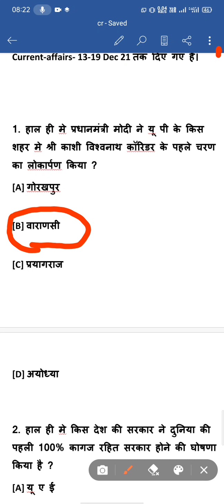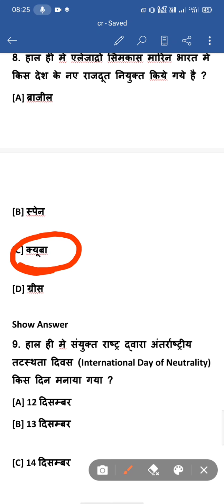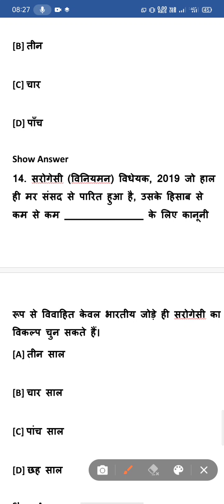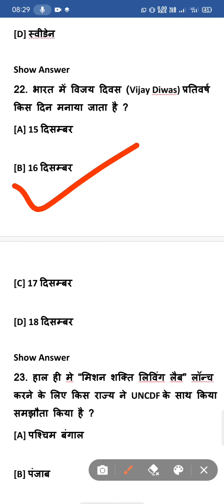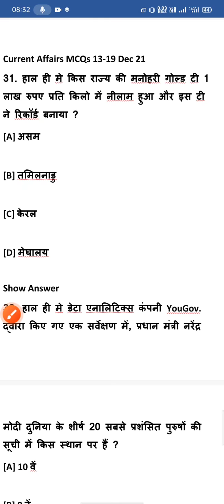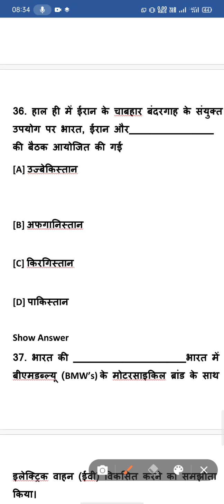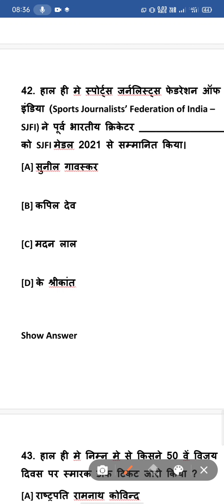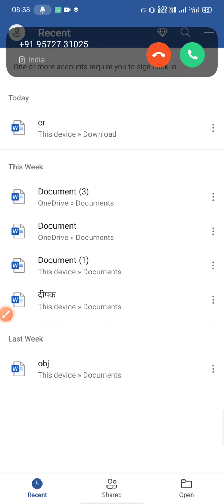दिसंबर 2021करंट अफेयर |december 2021current affair